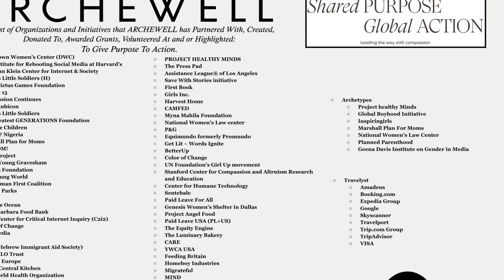60 minutes next week Sunday with Harry